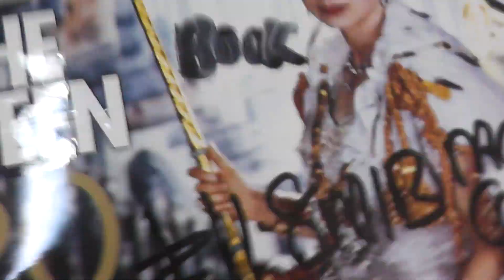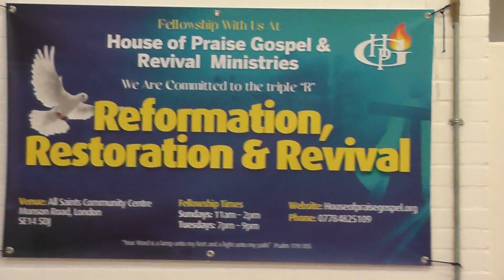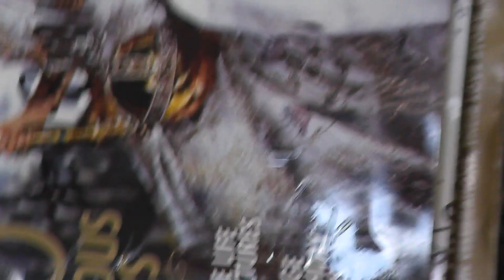00011 SHINING LIGHT TV STATION LONDON MAGAZINE PUBLISHING@ HOUSE OF PRAISE GOSPEL MINISTRY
SHINING LIGHT TV STATION LONDON MAGAZINE PUBLISHING@ HOUSE OF   PRAISE GOSPEL MINISTRY